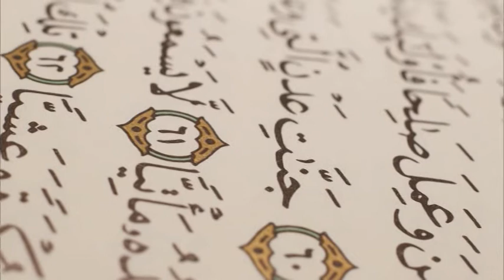NURUL QURAN || 31102022 || Moulana Foyez Ahmed